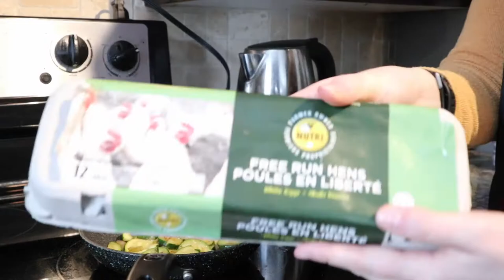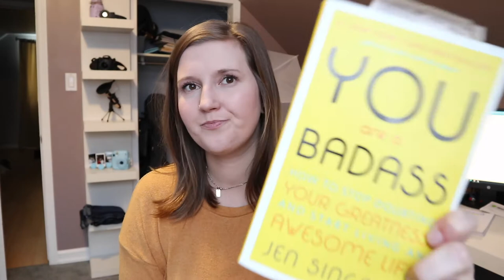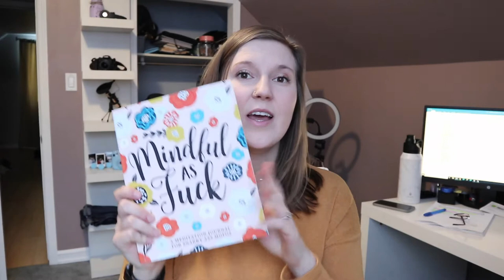HOW TO LOSE QUARANTINE 15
Hi friends! Once the gym closed and I lost my schedule and I started gaining weight with the quarantine. I'm determined to lose the weight and I'm excited to share my journey!

STAY UPDATED IN BETWEEN UPLOADS
Podcast: Sh*t Nobody Talks About
Facebook: whole foods, fitness & happiness